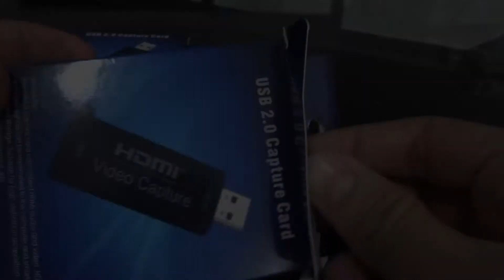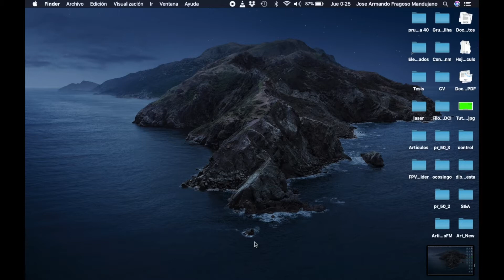Unboxing de una capturadora de video económica - wPixls